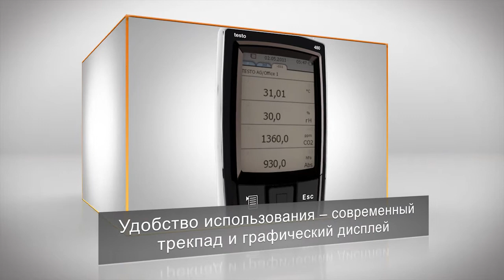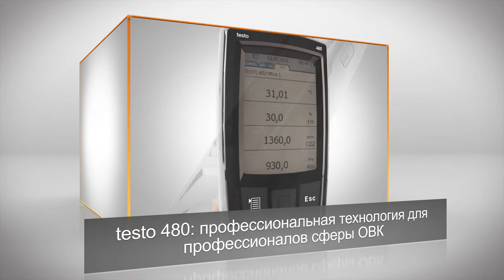Многофункциональный измерительный прибор testo 480.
Многофункциональный измерительный прибор testo 480 предназначен для специалистов по обслуживанию промышленных и бытовых ОВКВ, систем поддержания специальных микроклиматических условий.
testo 480 -- это универсальный прибор контроля параметров воздушной среды.
testo 480 позволяет проводить измерения в соответствии со всеми требованиями действующих стандартов.
При помощи всего одной измерительной технологии в сочетании с разными зондами testo 480 позволяет выполнять измерения таких параметров микроклимата, таких как:
скорость потока воздуха,
температура,
влажность,
давление,
уровень освещенности,
лучистое тепло,
степень турбулентности,
а также концентрация CO2.